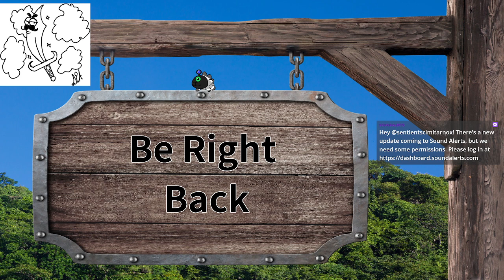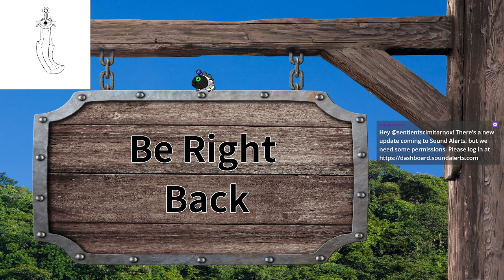Battlecore Robots Demo